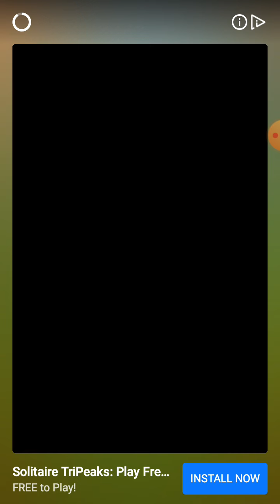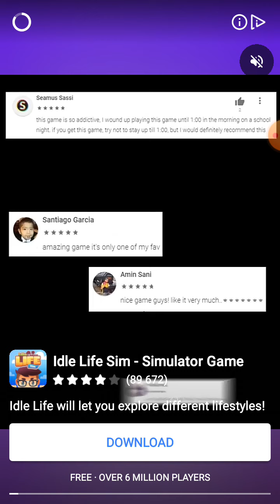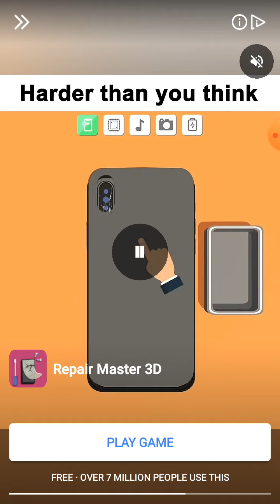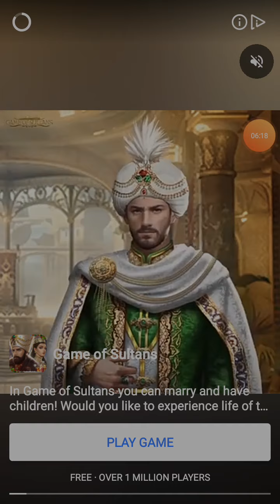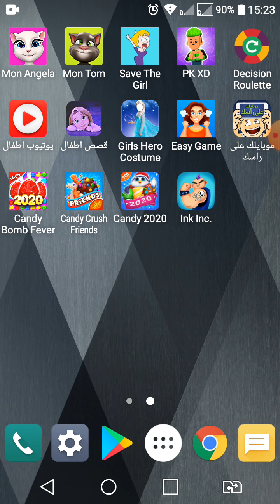قناة - الأطفال : لعبة. إنقاذ الفتاة